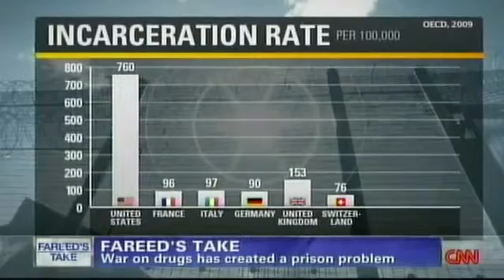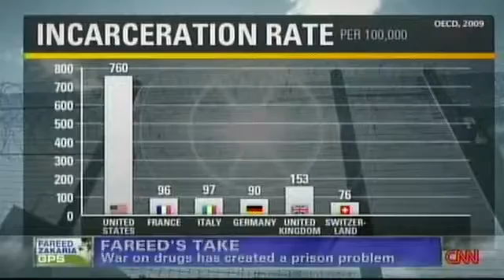71 Million Americans are in the Prisons system so Corporations can Profit from your Tax money !